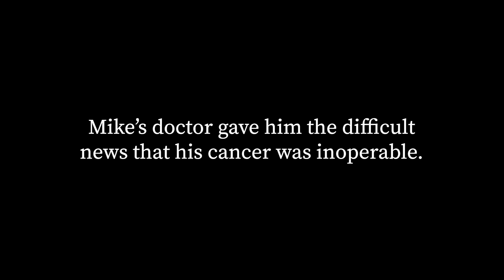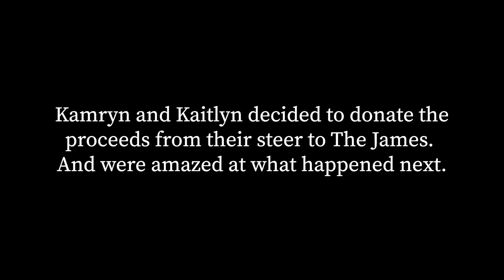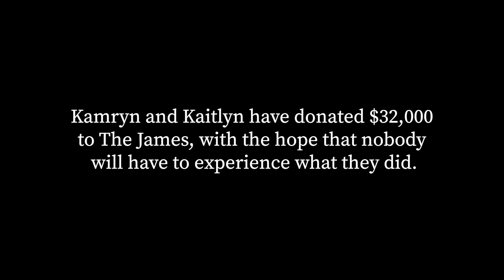Steering toward a cure | OSUCCC – James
The level of care and treatment Mike received from the team at the OSUCCC – James inspired his daughters, Kamryn and Kaitlyn, to donate to the work happening there. They wanted to make an impact on the lives of others who are experiencing what their dad went through.

Learn about the incredible way these sisters are contributing to cancer research.